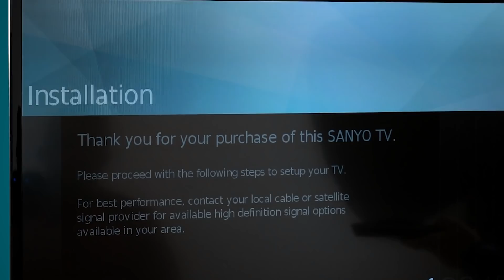I Bought A $1,000 Abandoned Storage Unit And Found This...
I Bought A $1,000 Abandoned Storage Unit And Found This... We found a brand new TV, lost luggage and tons of other crazy valuable stuff in this $1,000 abandoned storage unit!!

Follow Jay on IG: @directorjustjay